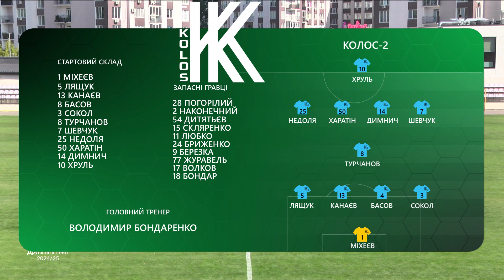Колос-2 – Ворскла-2. ОГЛЯД МАТЧУ / Друга ліга ПФЛ група «Б»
У матчі 6-го туру групи «Б» Другої ліги ПФЛ сезону 2024/25 «Колос-2» обіграв «Ворсклу-2». Поєдинок завершився з рахунком 2:0.